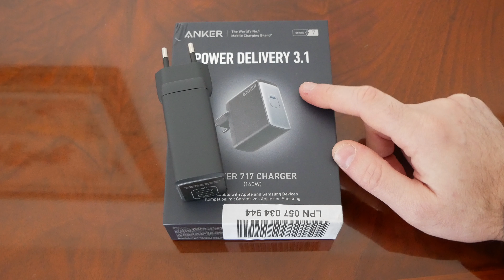Recensione caricabatterie ANKER 735 e 717